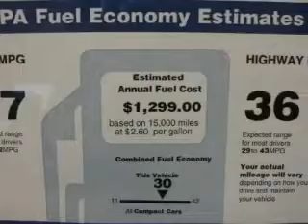2010 Hyundai Accent Puyallup WA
Year: 2010
 Make: Hyundai
 Model: Accent
 Engine: 1.6L DOHC
 Trans.: Automatic
 Exterior: Blue
 Miles: 25
 Interior: Gray

 2010 Hyundai Accent Puyallup WA